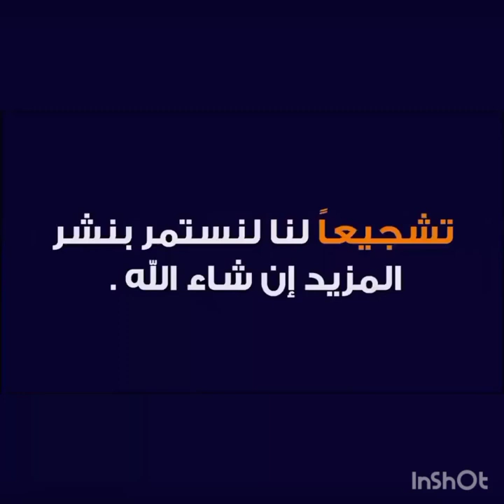لا حول ولا قوه الا بالله 😭😭 زلزال مدمر في تركيا 😭😭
هز زلزال بلغت قوته 7.9 درجة جنوبي تركيا في ساعة مبكرة من صباح الإثنين وشعر به سكان قبرص ولبنان وسوريا والأردن والعراق ومصر، مما أدى إلى انهيار مباني وخروج السكان إلى الشوارع المغطاة بالثلوج.
حيث ضرب هذ  الزلزال القوي منطقة شاسعة في جنوب شرق تركيا، بالقرب من الحدود السورية
وقالت هيئة المسح الجيولوجي الأمريكية إن الزلزال، الذي بلغت قوته 7.8 درجات، وقع في الساعة  04:17  بالتوقيت المحلي على عمق 17.9 كيلومترا بالقرب من مدينة غازي عنتاب.

زلزال
زلزال اليوم
زلزال تركيا اليوم
زلزال تركيا الان
زلزال سوريا اليوم
زلزال في تركيا اليوم
زلزال تركيا وسوريا
عاجل: زلزال الآن
زلزال سوريا وتركيا اليوم
قوة زلزال تركيا
قوة زلزال تركيا اليوم
زلزال مباشر
زلزال تركيا 2023
زلزال اليوم صباحا
زلزال تركيا وسوريا
مرکز زلزال تركيا
زلزال سوريا
زلزال في قهرمان مرعش
زلزال حلب
سل ريشتر
درجات زلزال تركيا اليوم